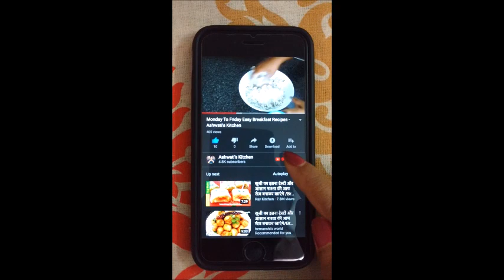Vegetable Manchow Soup I Chinese Soup Recipe